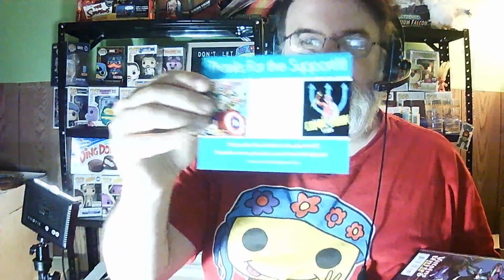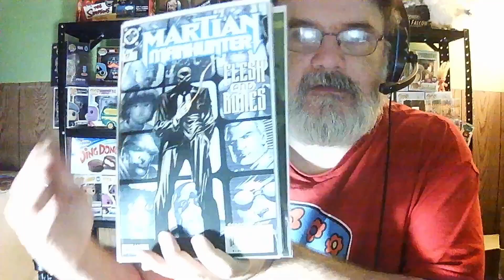I won and bought some comics from a great supporter and community member!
This video we open a box of comics from a member of the community.

sorry it's not Fox Crown ...
it's Comic Book Poser! check him out at

Enter the Poserverse on Discord!